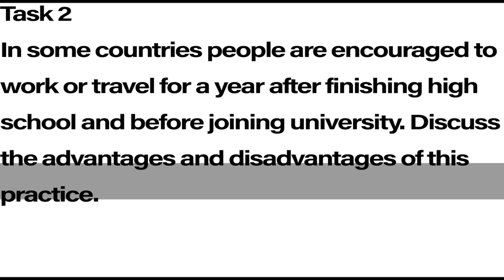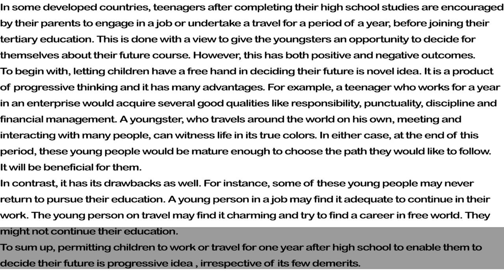IELTS Academic Task 2 - Sample Answer Band 6.0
In some countries people are encouraged to work or travel for a year after finishing high school and before joining university. Discuss the advantages and disadvantages of this practice.